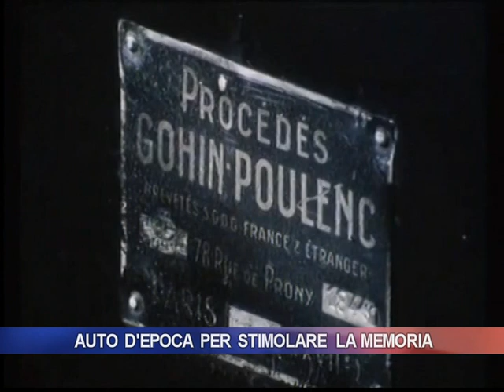Auto d'epoca per stimolare la memoria